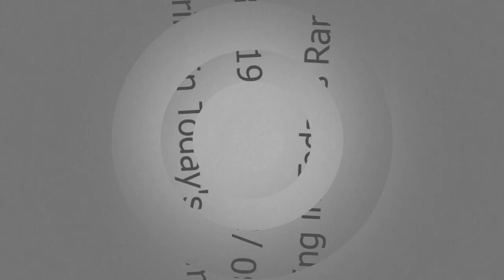10-30-19 ram tv